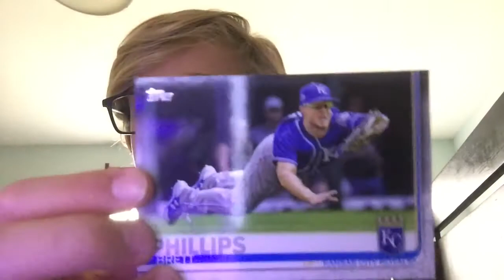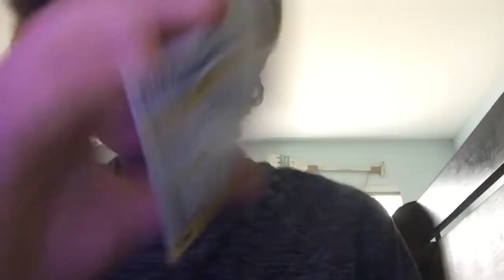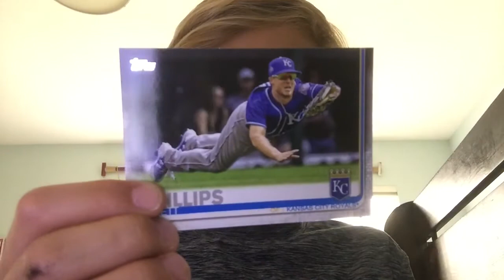Kevin Kiermaier Had a 5.5 War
5.5 war